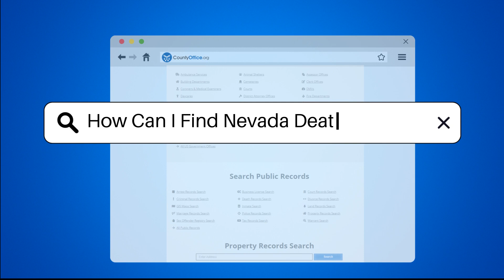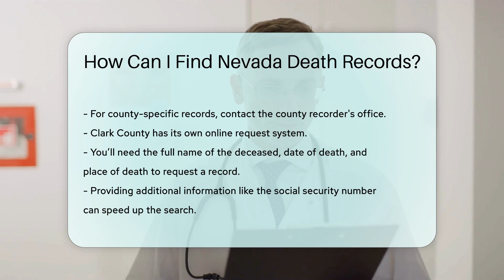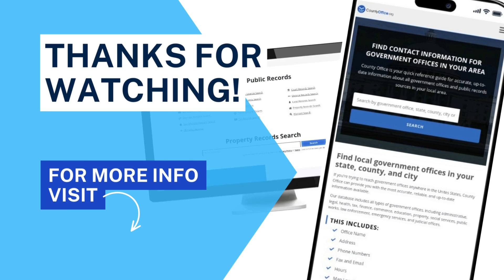How Can I Find Nevada Death Records? - CountyOffice.org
How Can I Find Nevada Death Records? Looking for Nevada death records? Learn how to access vital information from the Nevada Office of Vital Records and county records in our latest video. Discover the process for requesting death records online, by mail, or in person. Find out who is eligible to request records and what documents are required for the application.

For more in-depth details and step-by-step guidance on obtaining Nevada death records, watch our informative video now. Don't miss out on this essential information that can help you access important records efficiently.